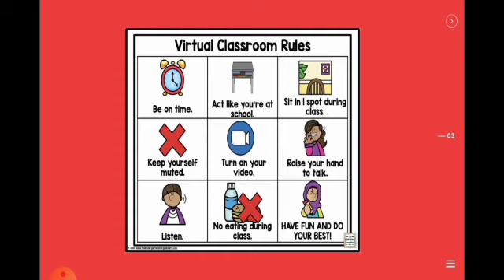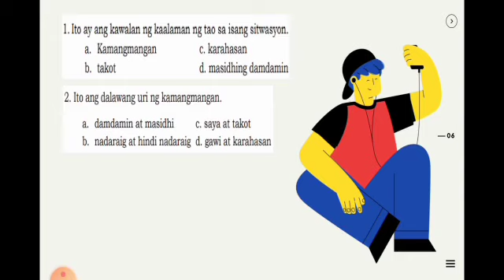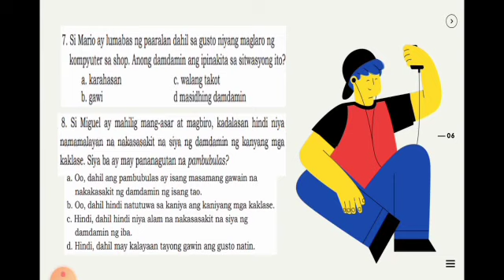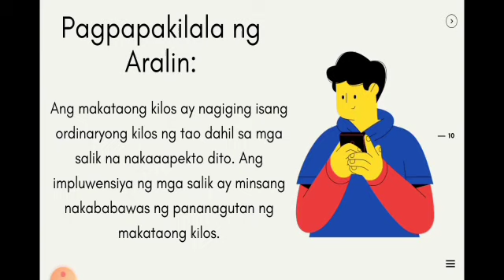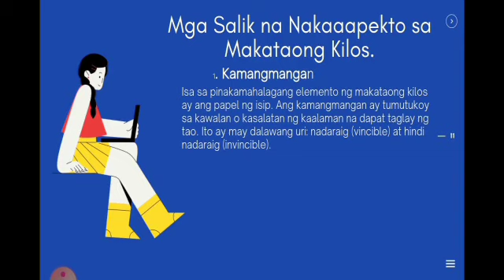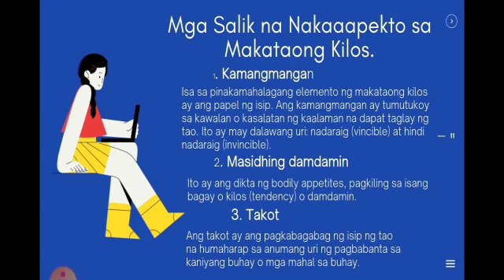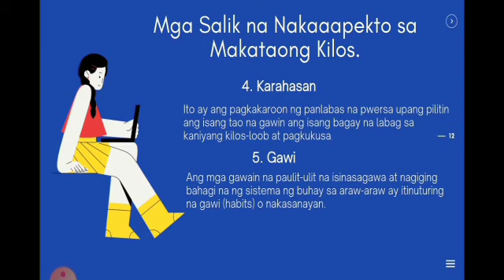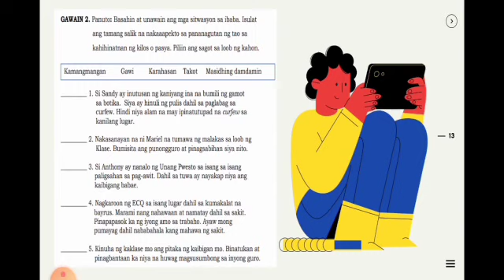EsP 10 I Quarter 2 I Mga Salik na Nakakaapekto sa Kahihinatnan ng Kilos at Pasya I ER Tamondong